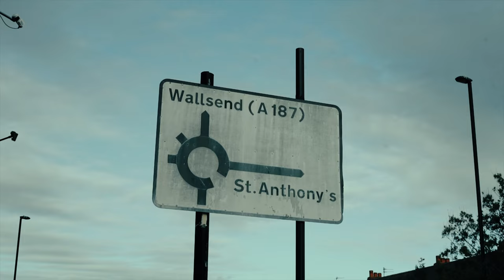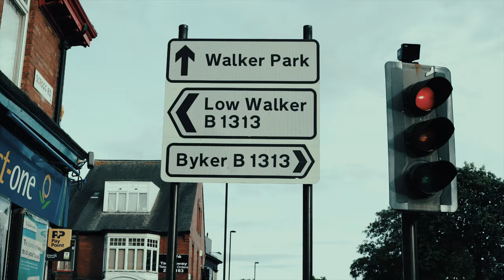P110 - Fts - Dedicated [Music Video]